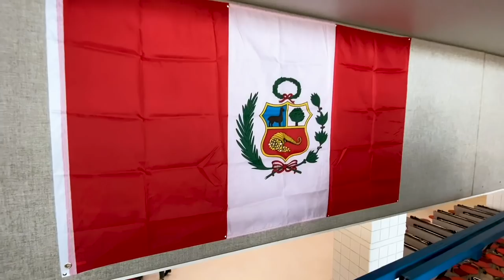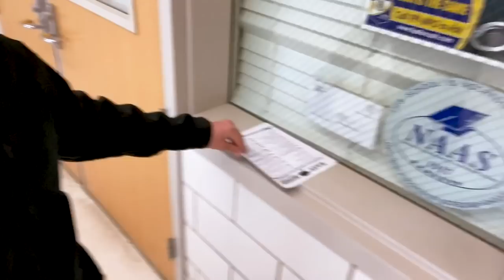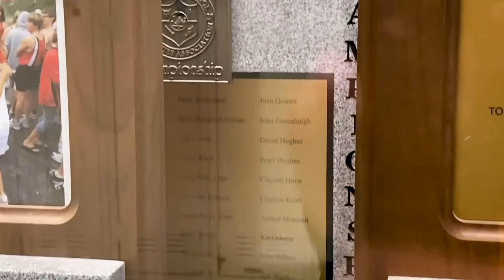Colgué la bandera PERUANA en EAST HIGH (SCHOOL MUSICAL)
Te gustó el video? COMENTAN ABAJO ❤️

Como muchos de ustedes saben, soy de SALT LAKE CITY, UT justamente donde grabaron la película de HIGH SCHOOL MUSICAL y los que me sigan en Instagram saben que yo estudie y gradué de EAST HIGH - De hecho fui un extra en la primera película perooooo tengo que confesar de que cuando tenia 14-18 años y era estudiante ahí NUNCA PENSÉ que iba a hablar ESPAÑOL y mucho menos estar haciendo todo lo hago en PERÚ.

Bueno en la comedor hay banderas de muchos países y cuando regresé a UTAH para navidad noté que no tenían LA DE PERÚ. COMO NO! IMPOSIBLE! Fui en one a hablar con el director de mi cole y hicimos historia!

PERÚ PRESENTE 🇵🇪